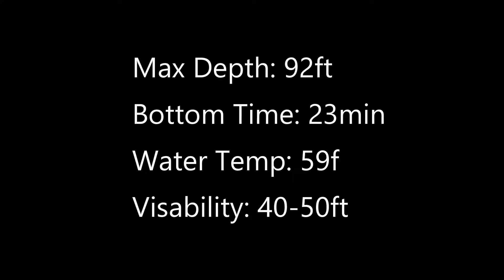Farnsworth Bank dive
Not my best diving video.  Had some task sat going on.  Beautiful reef.  Fun day.